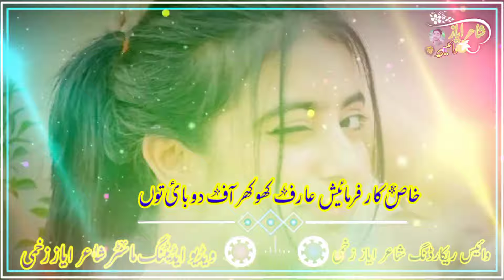Khas Kar Farmish Arif Khokr Off Dubai Ton New Shair Full Hd Video Voice Recording Shair Ayaz 2024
Sab WhatsApp Status🥀🥀

Label Shair Ayaz Zakhami Pottery 🥀🥀

DISCLIMER : This Channel Does Not Paromote Encourage Any Illegal Activities , All Contact Provided by this Channel Is meant For Musicals And WhatsApp Status Purpose Only

Sab WhatsApp Status🥀🥀